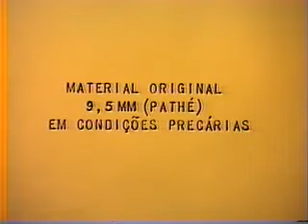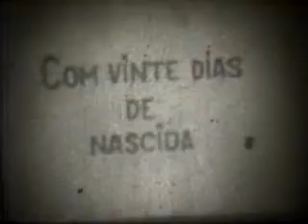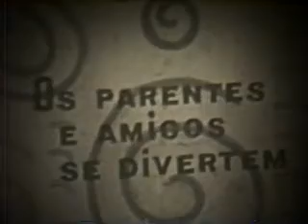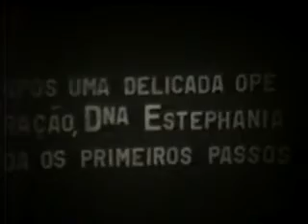OSCARITO - Filmes de família (1938) parte I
Cenas familiares filmadas em bitola 9,5, (Pathe) em estado precário